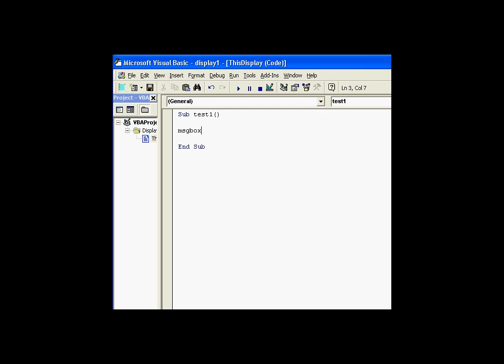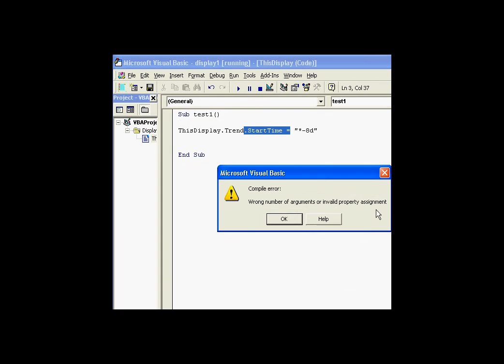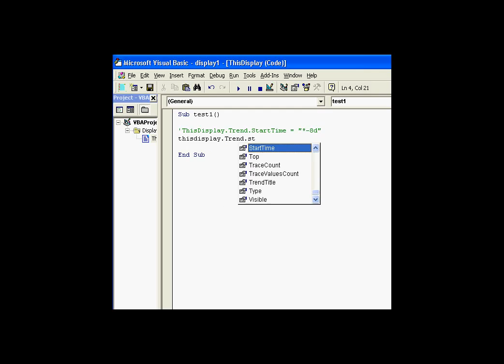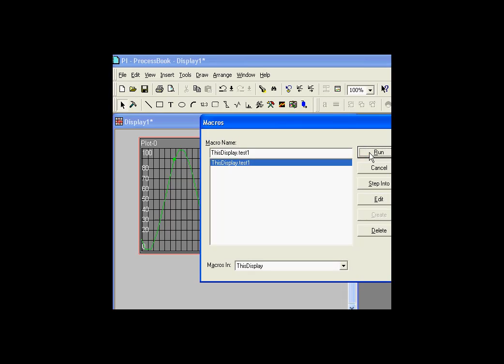OSIsoft: Why are some ProcessBook scripting properties read-only. v1.3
Why is Trend.Starttime a read-only property? To force you to use the SetTimeRange method, which has better error message capability.

you can see where this video is in the sequence of videos on this topic.